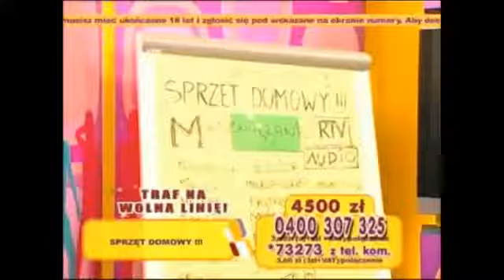TeleMedia - Errors and humor (1)